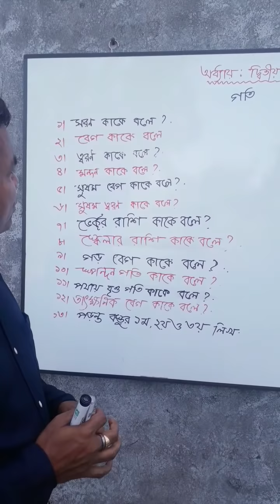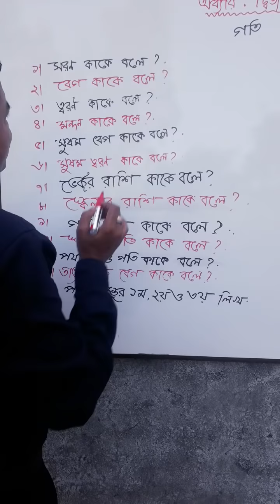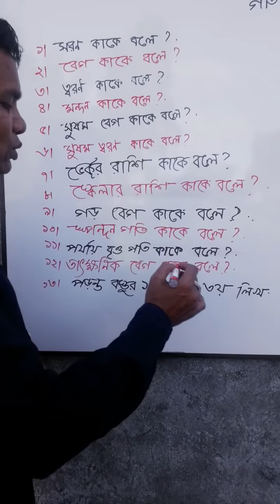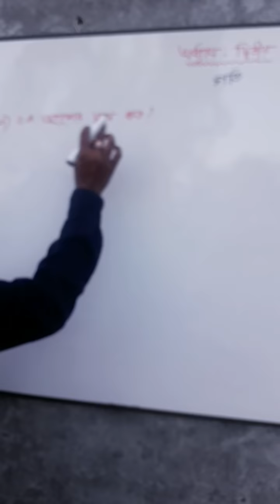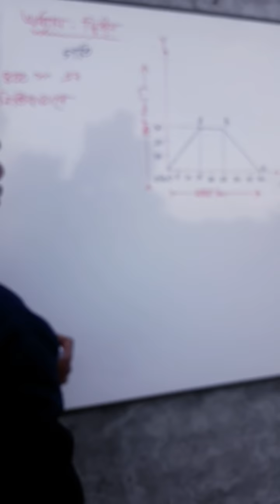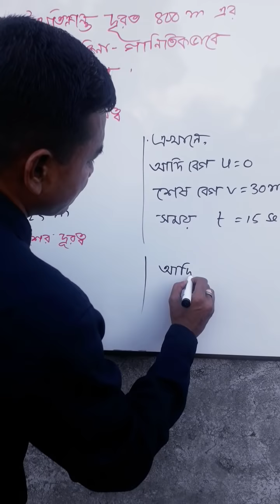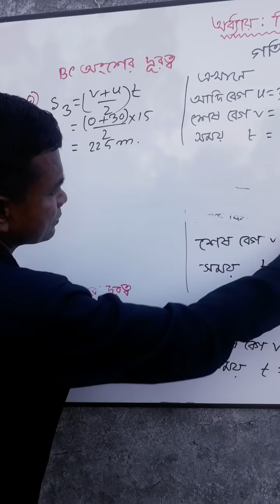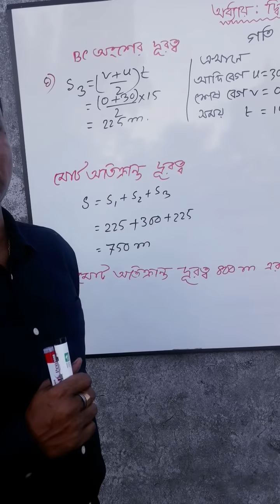Physics ( Class Nine)